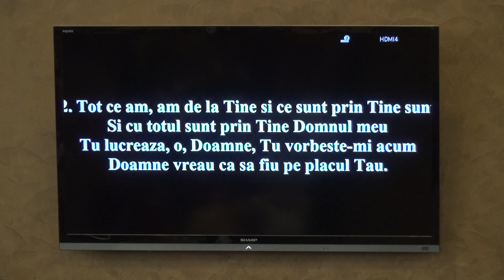"Doamne Tu, cercetează'mă acum" - tinerii din Austria - 16 iulie 2017